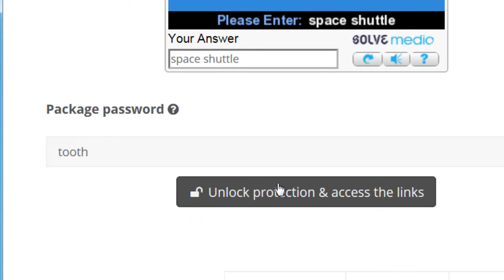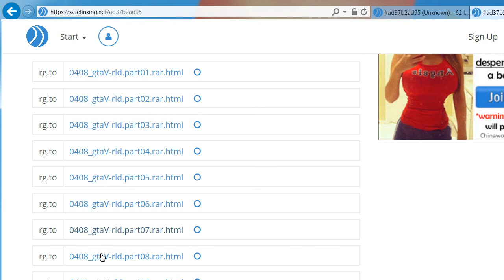Safelinking 3 0 0 new layout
May 28, 2015 best viewed at 720HD